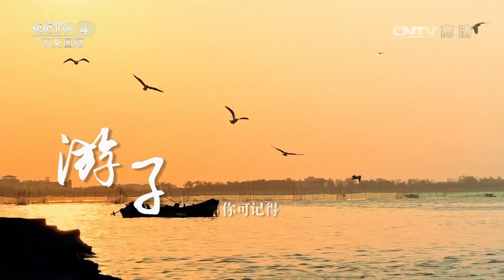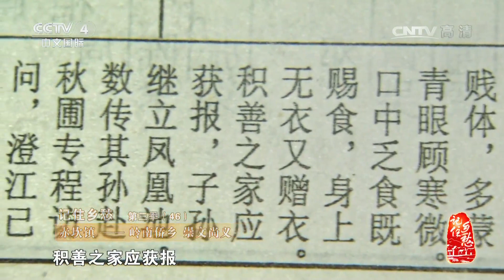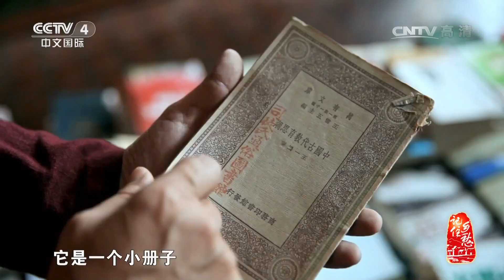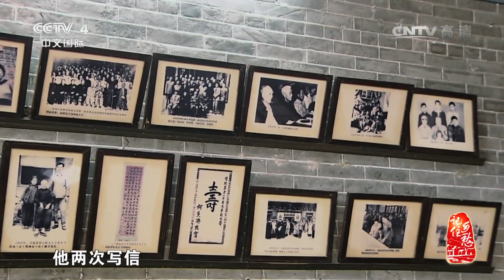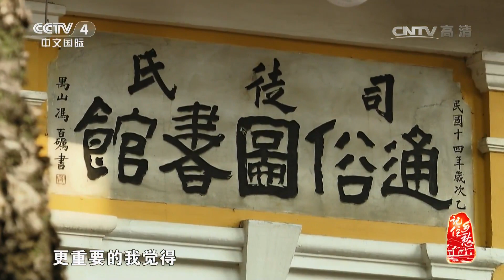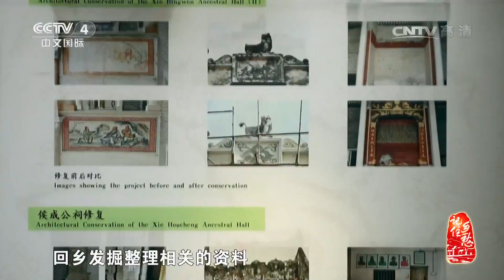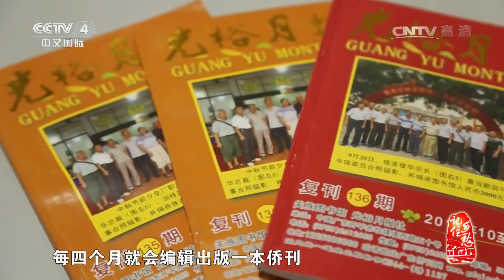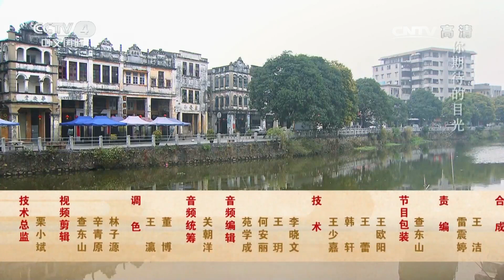《记住乡愁 第三季》 20170310 第四十六集 赤坎镇——岭南侨乡 崇文 | CCTV-4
百集大型纪录片《记住乡愁》以弘扬中华优秀传统文化为宗旨，选取100个以上的传统村落进行拍摄，是一部以看得见的古村落为载体，以生活化的故事为依托，以乡愁为情感基础，以优秀的传统文化为核心的大型纪录片。